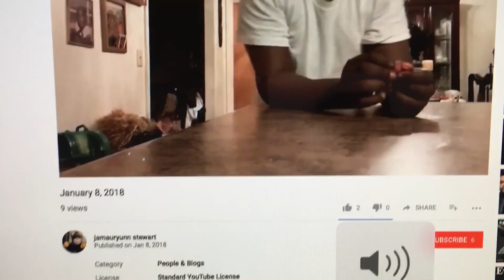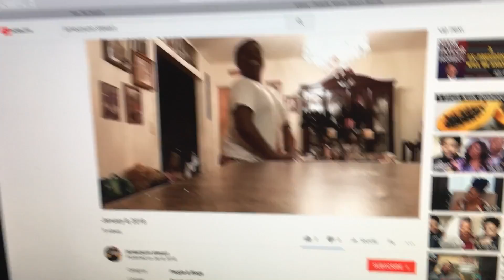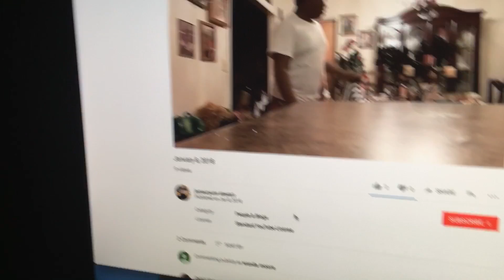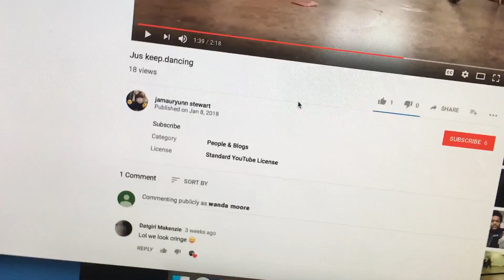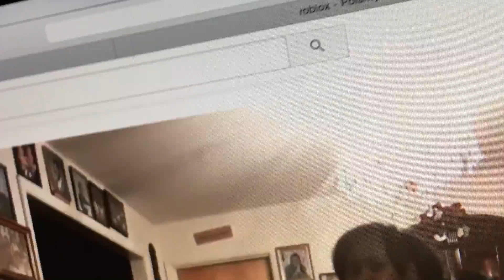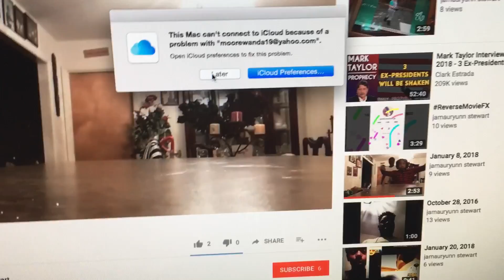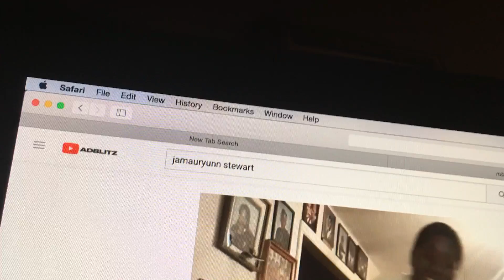Reacting to my cousins channel